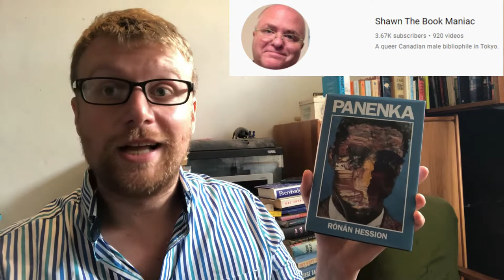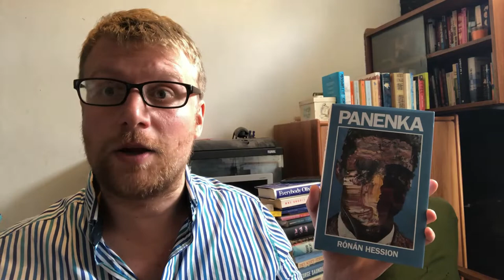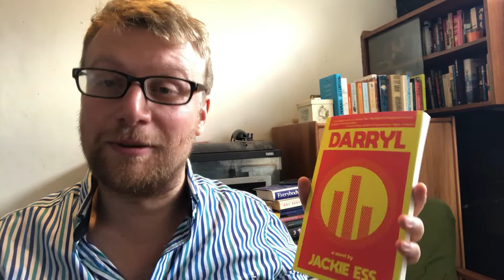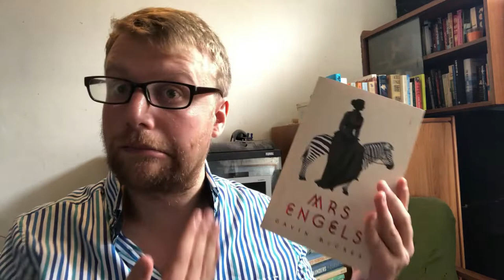Booktuber-inspired TBR / Please, Bob, just read the books you already own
Hello, it's Bob, and my TBR is pretty much growing exponentially at this point.

The brilliant Shelly Swearingen posted a video about books she had added to her list after watching people on Booktube.

Taking inspiration from her video, here are some Booktubers I enjoy a lot, and the books they've added to my groaning TBR.

Ursula K. Le Guin- The Left Hand of Darkness

Jackie Ess- Darryl
Nella Larsen- Passing

L.C. Rosen- Camp

Eric Karl Anderson (Lonesome Reader)-